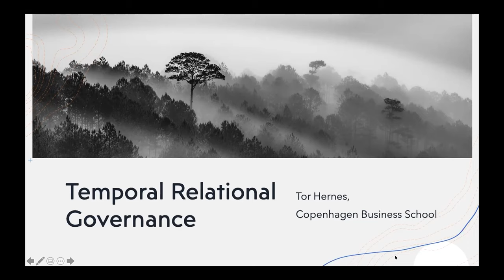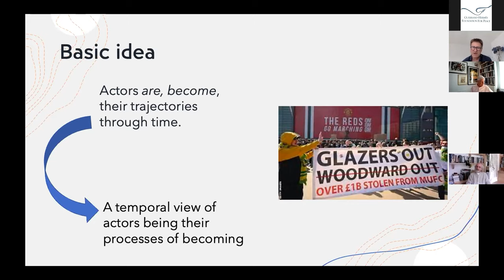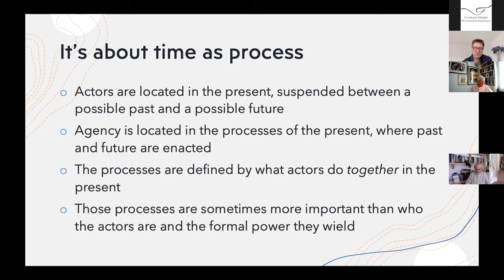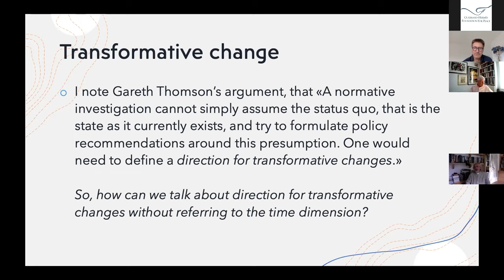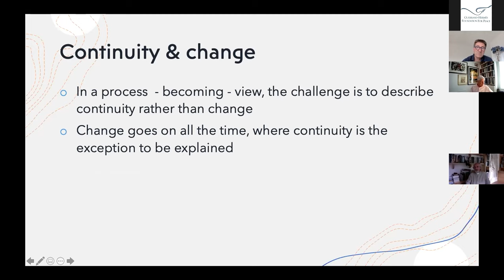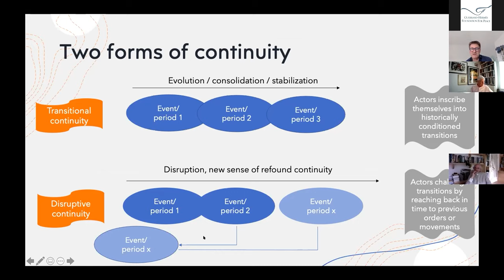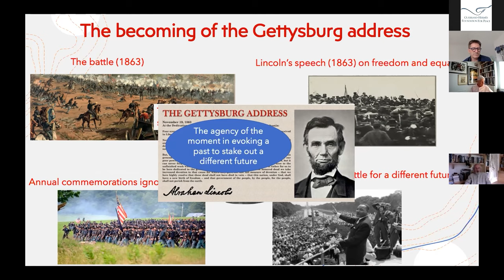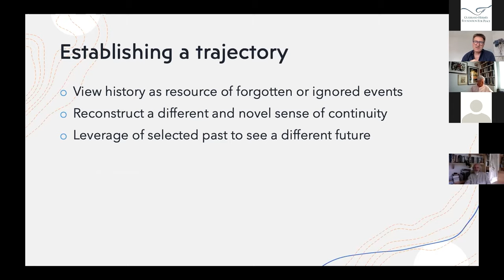Relational Governance Symposium ~6. Professor Tor Hernes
Governance as Temporal Relational Process. 2021 Relational Governance Symposium presentation by Tor Hernes, Professor of Organization Theory at Copenhagen Business School and Adjunct Professor at USN Business School

Tor Hernes, PhD, is Professor of Organization Theory at Copenhagen Business School (CBS), Denmark and is Adjunct Professor at University of South-Eastern Norway. His research focuses primarily on organizations, process, and temporality, with a particular interest in an event-based understanding of time. In his recent work, Tor Hernes has examined organizational continuity and change – how actors construct different combinations of near and distant horizons extending both into the future and the past. He directs the Centre for Organization and Time at CBS, which invites multiple understandings of time to help organizational research address more complex and dynamic phenomena of organizing. His book, A Process Theory of Organization, won the George R. Terry Book award at the Academy of Management Conference in 2015. His forthcoming book, Organization and Time, is scheduled to appear at Oxford University Press in the fall of 2021.